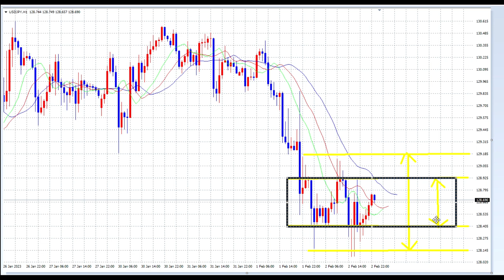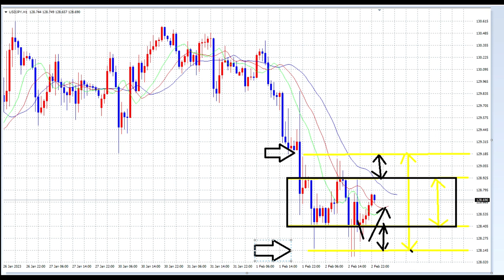【FX】レンジ上級編と米国雇用統計